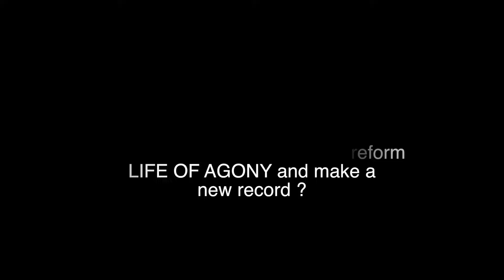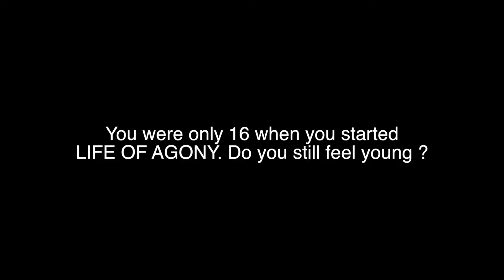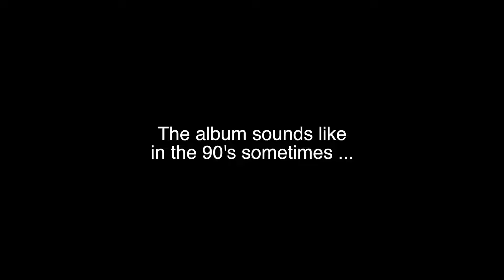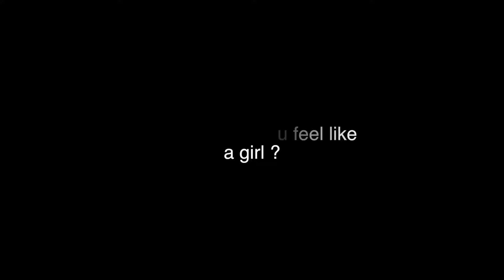Exclusive interview with Mina from Life of Agony for new 2017 album